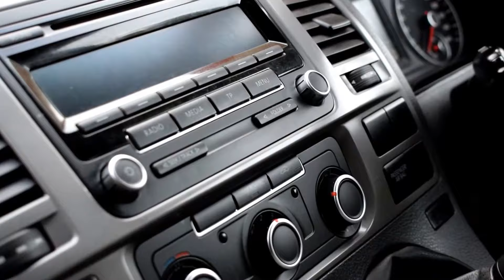AK13RVR VW TRANSPORTER SPORTLINE KIT